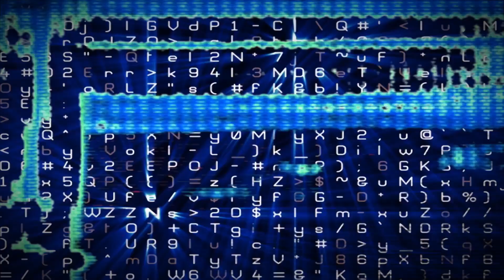BeTheEvolution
We believe that Niobium is a good ally in addressing the many challenges of our time and creating a better, safer and more sustainable world. For us it means to BeTheEvolution.